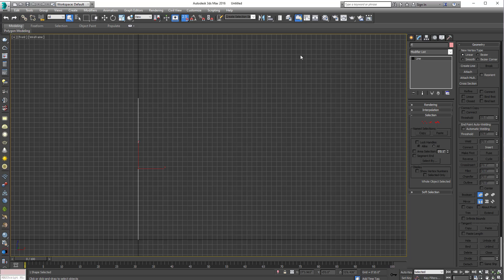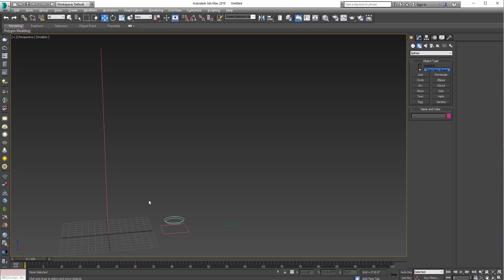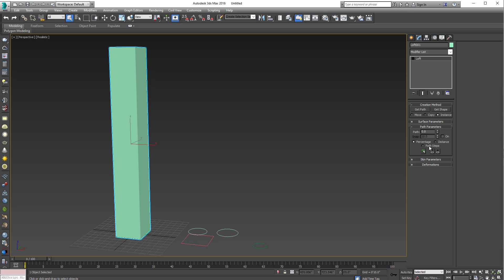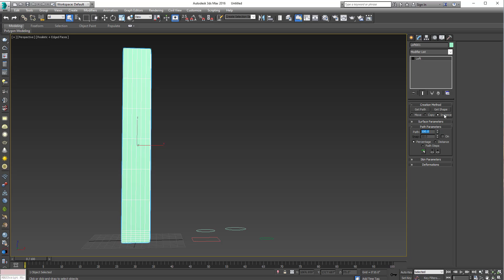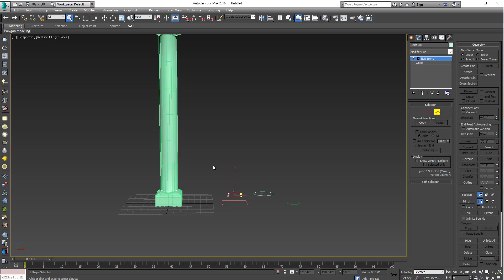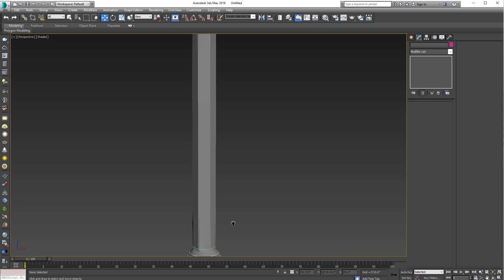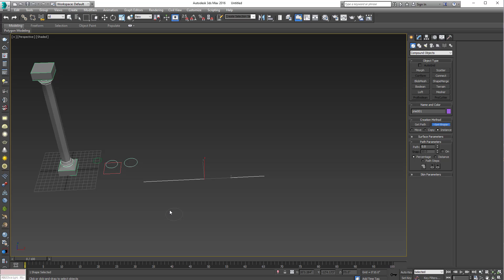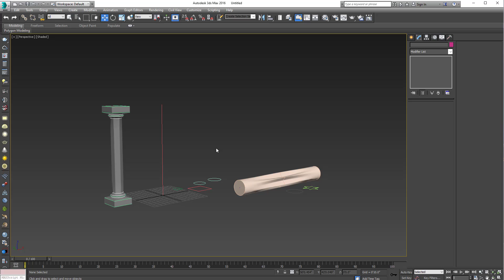Sir Wajhi - 5-7 MWF - Topic: Loft in 3ds max Part 2 - Pillars